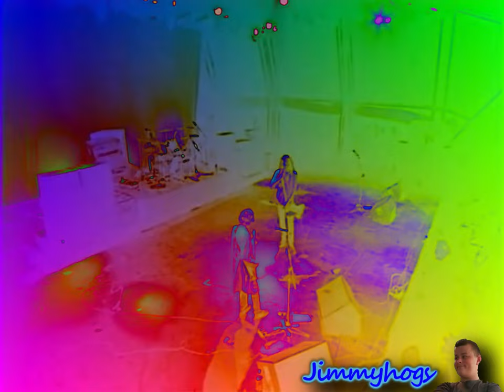Preview 2 Nirvana Effects Effects (Preview 2 Effects)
Add me on Discord: Jimmyhogs#0001